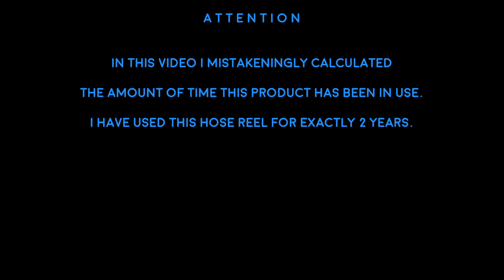2-Year Review of the Suncast Aquawinder Hose Reel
title says it all.  my personal experience in using the Aquawinder.